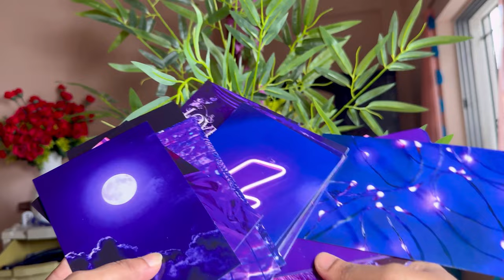FESTIVE VLOG: Rest Routine 🍂 Diamond shopping 💍,Cleaning, Room Makeover, Diwali Celebration + More